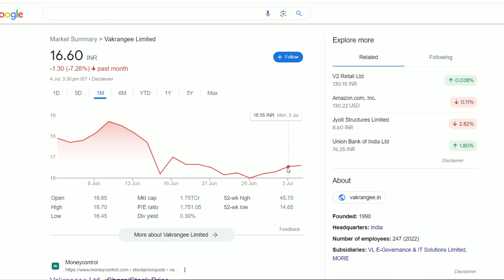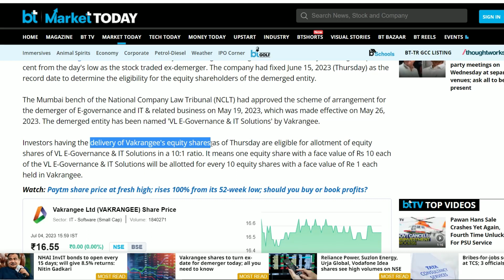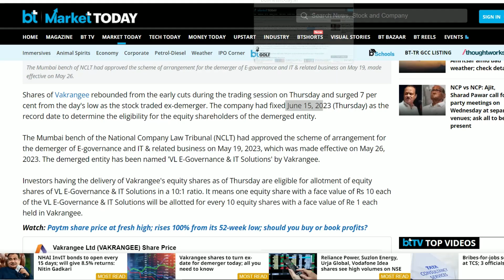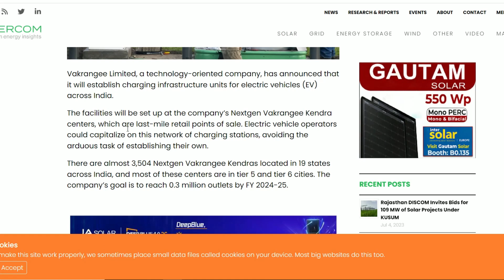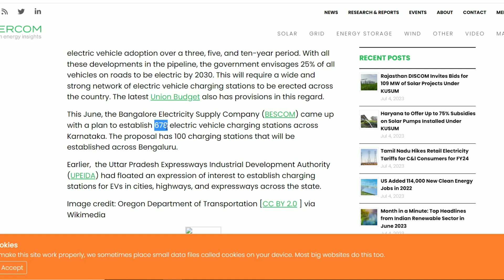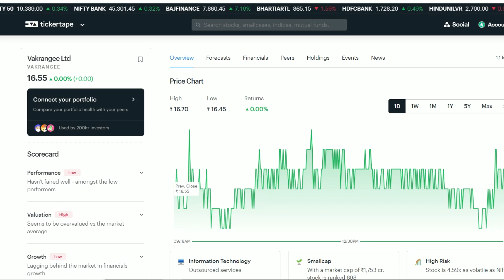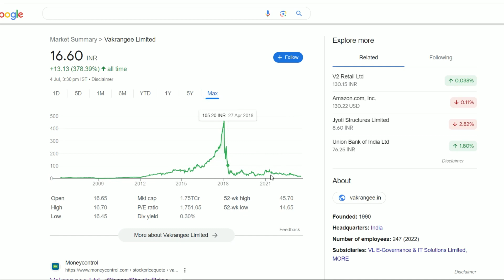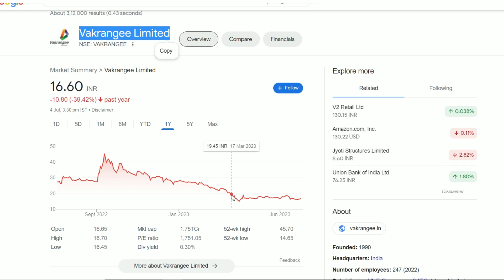Vakrangee Latest News | Vakrangee Share News | Vakrangee Stock Review | Vakrangee Breaking News